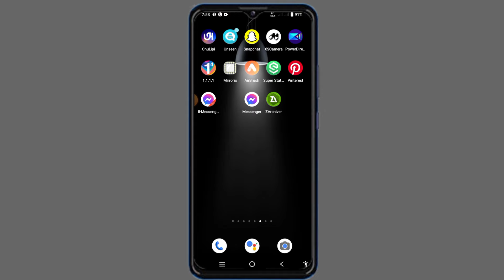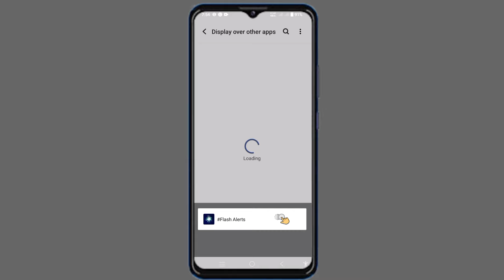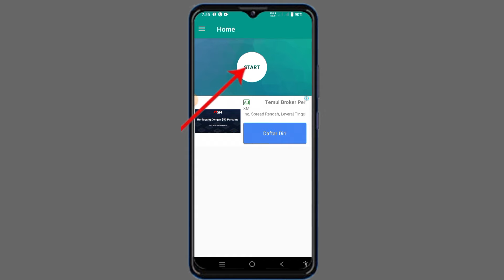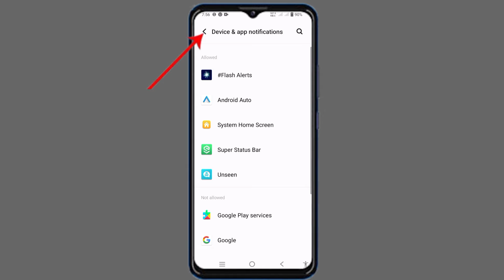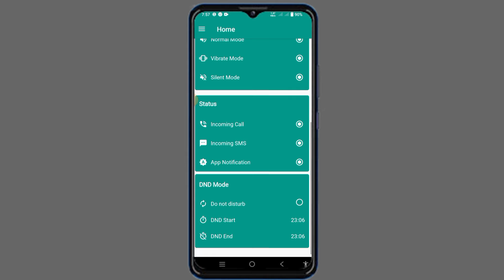ফোনে Call অথবা SMS আসলেই ফ্লাসলাইট জলে উঠবে।